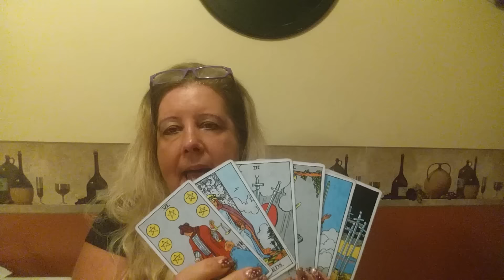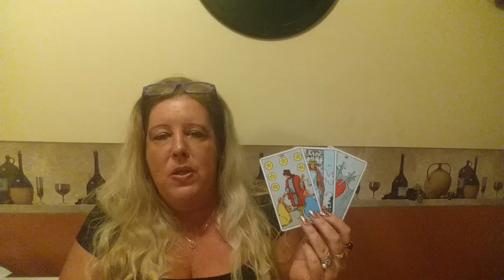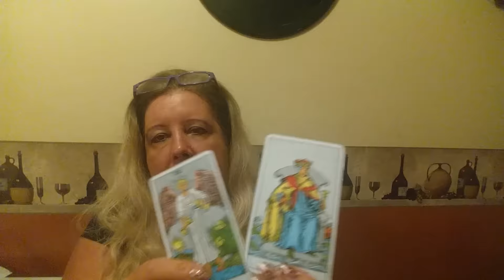LIBRA for the week of September 26, 2016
A broad generalized view for Libra for the week of September 26, 2016.